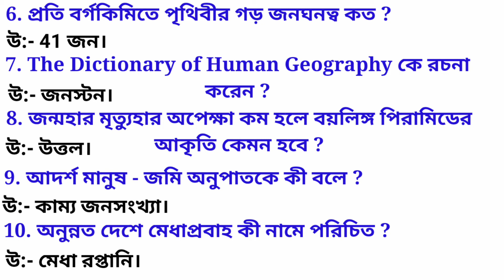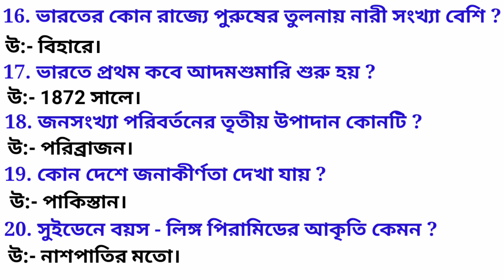Hs Geography suggestion 2020 |MCQ SAQ | XII Geography MCQ and SAQ 2020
উচ্চমাধ্যমিক 2020 জন্য ভূগোল বিষয়ের জনসংখ্যা অধ্যায়ের কিছু গুরুত্বপূর্ণ MCQ ও SAQ.

আরো সাজেশন গুলি দেখে নাও